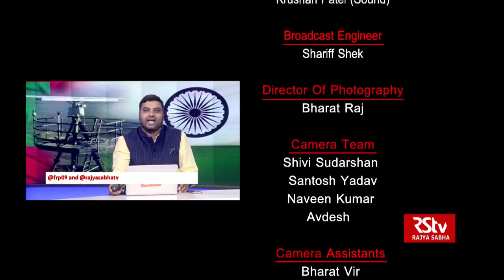India's World: Maldives Coastal Radars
In this episode of India's World we will analyse the installation of India’s radar system in the Maldives and the Indian Ocean Region. Six months after the ousting of the Maldives’ “pro-China” President Abdulla Yameen, India has resumed its work of installing a chain of radars on the islands that will link up with the existing naval radar chain in India to provide a live feed. The islands of Maldives located some 700 km south-west of Kerala is an important part of the seagoing traffic monitoring system that India is building. India is to set up 10 coastal surveillance radars. Currently, phase-II of the coastal surveillance radar project is underway during which seven radar stations are being installed and three existing radar stations of phase-I are being upgraded. India is setting up the “chain of radars” to link it up with the 46 coastal surveillance radars installed all along its 7,519 km coast. Sri Lanka will host six radars, Mauritius eight, Seychelles one and Maldives will have 10.

Guest:
Prabhu Dayal, Former Diplomat
VADM Shekhar Sinha, Defence Expert
Harsh V Pant, Head, Strategic Studies, ORF